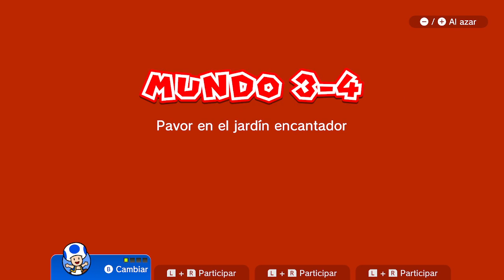SUPER MARIO 3D WORLD - Mundo 3